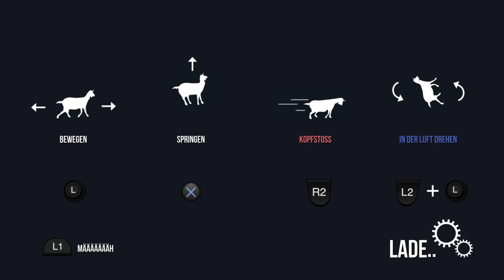Spaß in Goat Simulator :D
Sry das man mich nicht hört. aber ich hab zu spät mein Mirko angeschlossen. Also hab ich es so gelassen. hoffe es gefällt euch trotzdem.